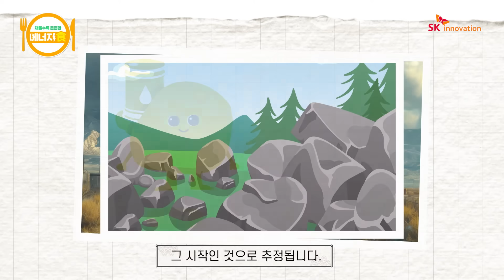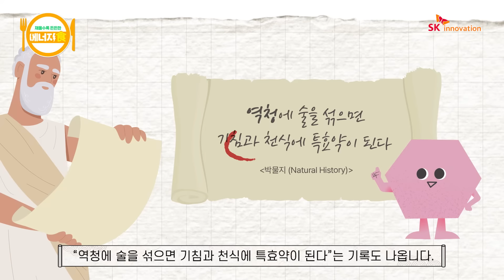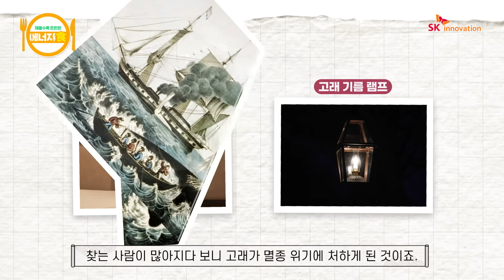[에너지食] Ep.1 미라 제조법의 핵심 비결이 석유? (ENG CC)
채울수록 든든한 우리 주변 에너지 이야기를 전해드리는 [에너지食]
첫 번째 주제는 '미라 제조의 핵심 비결이 석유?'입니다!

고대부터 다양한 방법으로 활용됐던 석유는 미라를 만들 때도 쓰였는데요.
석유가 태양이나 땅의 열에 의해 증발해 생기는 천연 아스팔트인 '역청'을 미라에 발라 방부제로 활용했답니다!

뿐만 아니라 석유는 토목이나 건축을 할 때도 접착제로 활용됐고
동양에서는 노인의 치아를 낫게 하는 약으로도 쓰였다고 전해집니다.

오늘날 우리에게 익숙한 ‘연료’로서의 쓰임은 바로 1850년대부터였는데요.
이전에는 불을 밝히기 위해 고래기름을 사용했으나, 고래가 멸종 위기에 처하자 석유가 대안으로 사용된 것이죠!

미라 방부제부터 연료까지, 우리가 몰랐던 석유의 역사 이야기를 만나볼까요? 💬

보다 자세한 내용이 알고 싶다면 SKinno News에서 확인하세요 😊

Turn on English CC for subtitle.
⏰ [에너지食] 하이라이트
00:00 시작
00:13 고대의 검은 황금, 석유
00:32 천연 아스팔트 '역청'의 활용
00:55 서양에서 활용했던 역청
01:19 동양에서 활용했던 역청
01:28 무기로 사용했던 역청
01:46 오늘날 연로로서의 석유
02:29 다음 편을 기대해주세요!